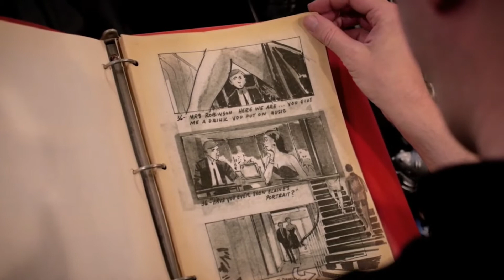Tráiler Una historia de amor en Hollywood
Una historia de amor en Hollywood

Título Original | Original Title: Harold & Lillian: A Hollywood Love Story

Duración | Runtime: 94 min.

Idioma | Language: Inglés | English

 (Subtítulo en español) (Spanish Subs)

País |Country: Estados Unidos |USA

Año | Year: 2015

Director: Daniel Raim

Guión | Writers: Daniel Raim

Género | Genre: Documental |Documentary

 Clasificación | Rating: A

Sinopsis | Synopsis:

Los cinéfilos sin duda conocen el trabajo de Harold y Lillian Michelson, aunque no reconocen sus nombres. Trabajando durante mucho tiempo en el sistema de Hollywood en un bajo perfil, el realizador de storyboard Harold y la investigadora para películas Lillian, dejaron una huella indeleble en clásicos de: Alfred Hitchcock, Steven Spielberg, Mel Brooks, Stanley Kubrick, Roman Polanski y muchos más.

Movie fans know the work of Harold and Lillian Michelson, even if they don’t recognize the names. Working largely uncredited in the Hollywood system, storyboard artist Harold and film researcher Lillian left an indelible mark on classics by Alfred Hitchcock, Steven Spielberg, Mel Brooks, Stanley Kubrick, Roman Polanski and many more.

FESTIVALES

Selección Oficial del XV Festival Internacional de Cine Judío en México, 2018

Jerusalem Film festival 2016

DOC NY Film Festival 2015